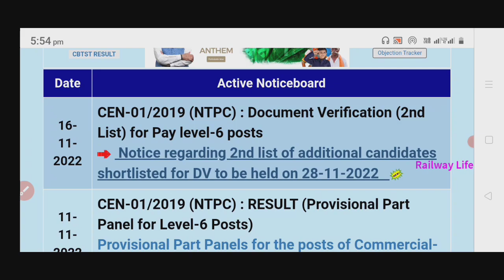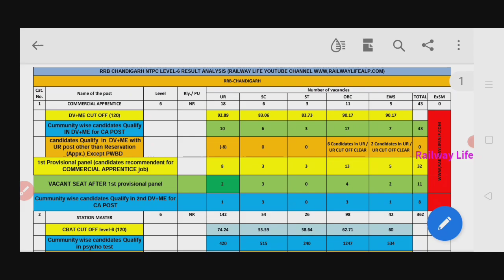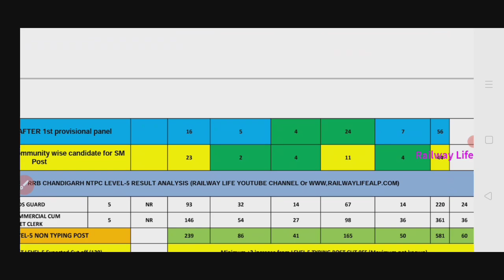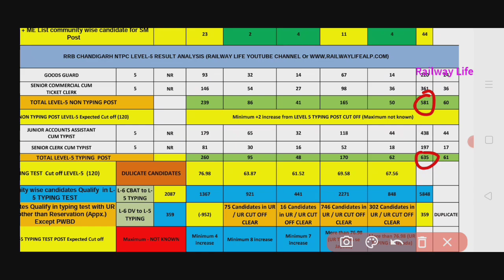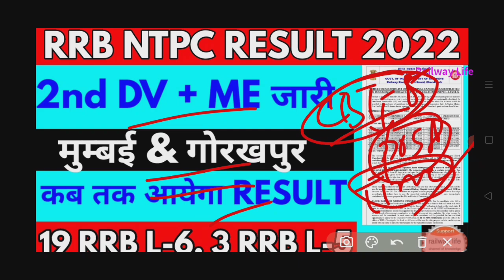rrb ntpc 2nd Document verification schedule, rrb Mumbai & rrb gorakhpur कब तक आयेगा,community wise